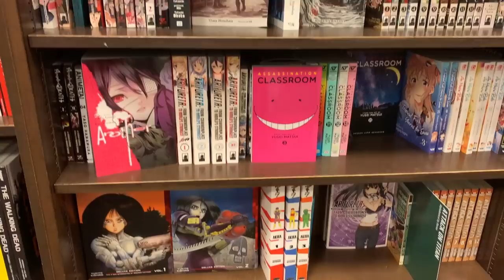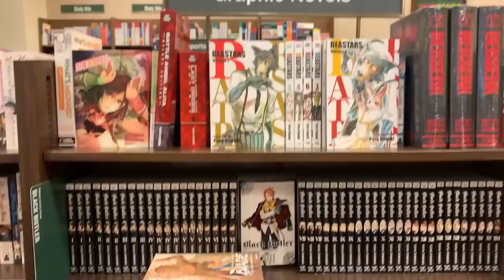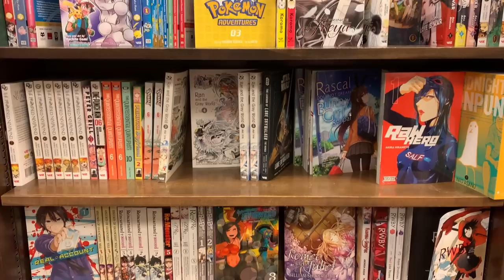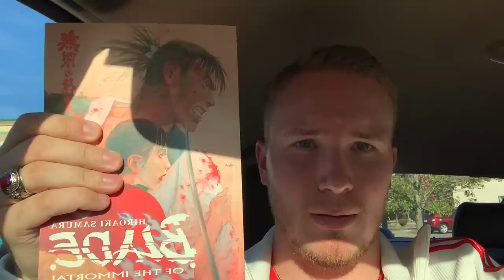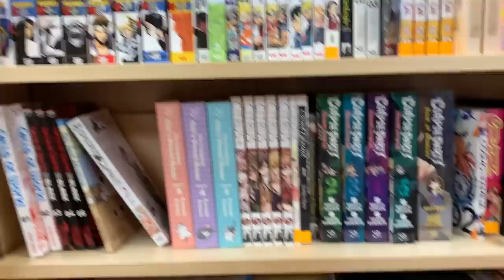Manga Shopping Vlog! Barnes and Noble and More!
Thanks for wanting my manga shopping video and mini manga haul! If you enjoy these let me know and I can do more in the future.